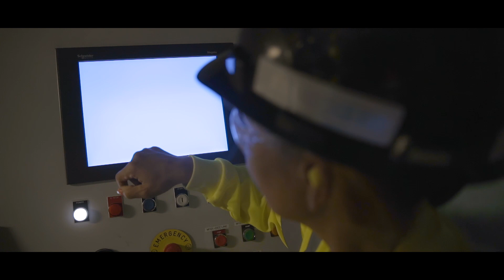Solid Waste — GFL Environmental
GFL Environmental’s solid waste services in Canada and the United States include the collection, transportation, transfer, recycling and disposal of solid waste. Our extensive industry knowledge and experience — combined with our teams of trained professionals and fleets of modern equipment — allow us to provide any solid waste collection or disposal service. To discover more visit gflenv.com